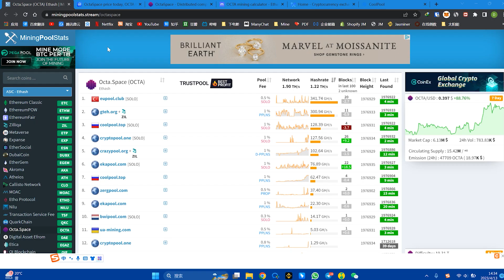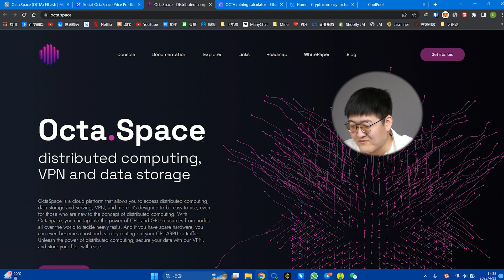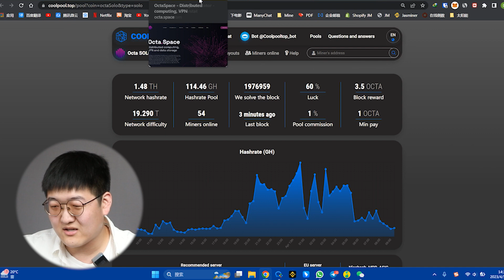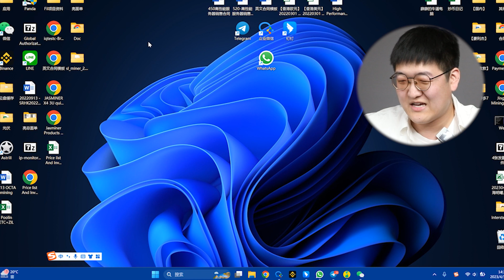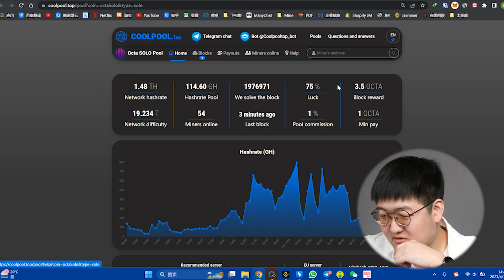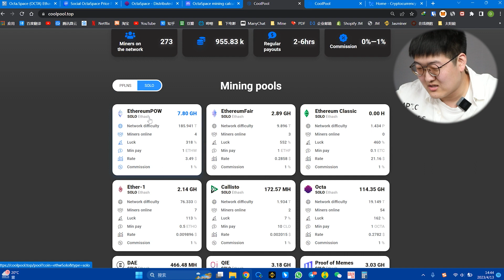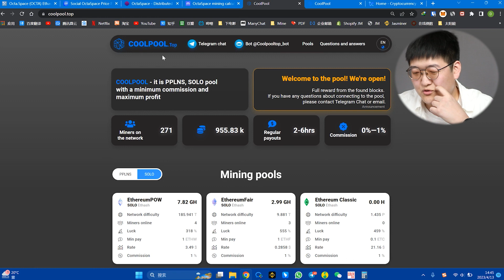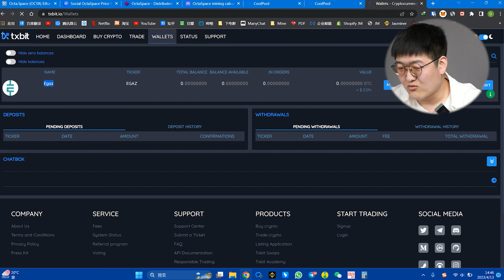[Jingle Talk] 200 days ROI for Jasminer! OCTA alt coming mining test and comparision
[Jingle Mining]

200 days ROI for Jasminer?!?!
$OCTA has been a great choice for Ethash mining.
How is the performance on Jasminer X4Q-Z ?

Jasminer X4Q-Z
Hashrate: 840mh
Power consumption: 340w